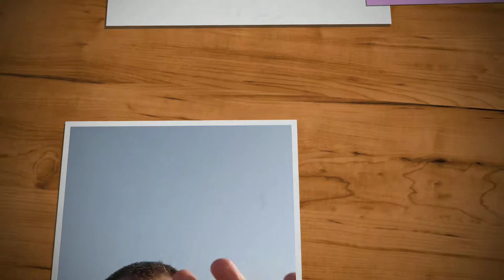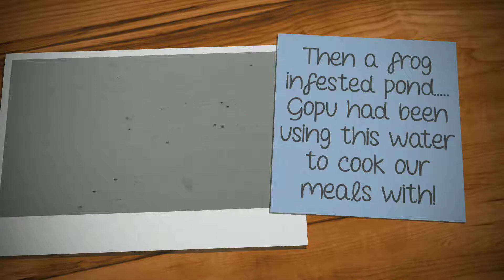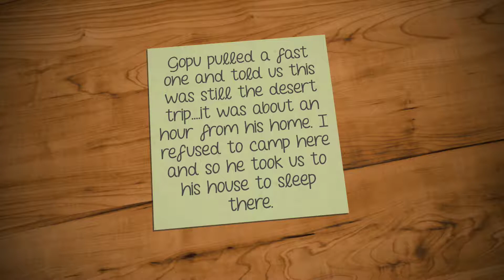India Day 41 - Thar Desert II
India Day 41 - Thar Desert II Jaisalmer

Part of our 5 months, self planned, tour of India. The videos show our day/city activities, trials and tribulations or just things I found of interest. Hope you enjoy.